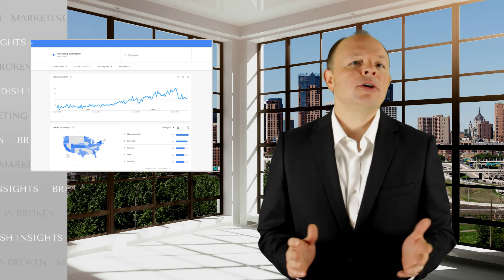Here’s Why Automation Is Breaking Marketing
Read the expanded blog post and download a bonus branding resource for free

Marketing automation is the way of the future, but what do brands need to do avoid if we don’t want the machines to take over?

In this episode of Marketing is Broken, we separate the hype from what’s truly innovative in the world of marketing automation.